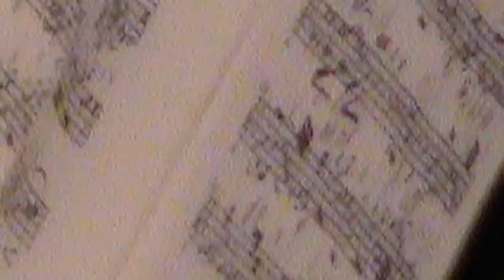Schubert - Sinfonia Nº 5, OSES, maestro convidado Adam Klocek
Franz Schubert (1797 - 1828) - Sinfonia Nº 5, D 485.

- Allegro moderato
- Andante con moto
- Menuetto. Allegro Molto
- Allegro vivace

Data de composição: 1822.
Data de estreia: 17 de dezembro de 1865, em Viena.

Esta apresentação foi gravada no dia 01 de junho de 2014, no Theatro Carlos Gomes, em Vitória, capital do estado do Espírito Santo, Brasil. Obra executada pela Orquestra Sinfônica do Espírito Santo (OSES), sob regência do maestro convidado Adam Klocek.